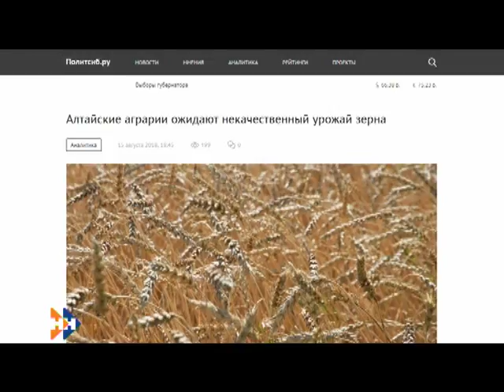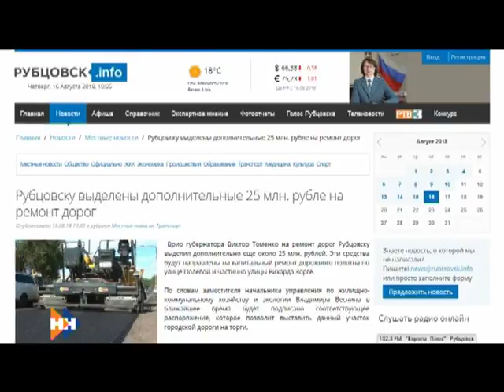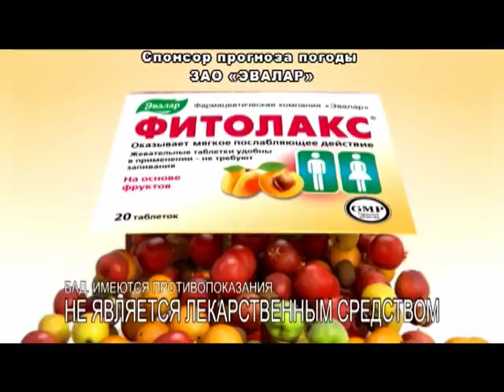Информационная программа «Наши Новости». 16.08.2018. Дневной выпуск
Смотрите в выпуске:

• В Змейногорске горело здание бывшего ликеро-водочного завода.
• Какие новые объекты появятся в Бийске?
• Жители Барнаула жалуются на сокращение автобусов 24 маршрута.